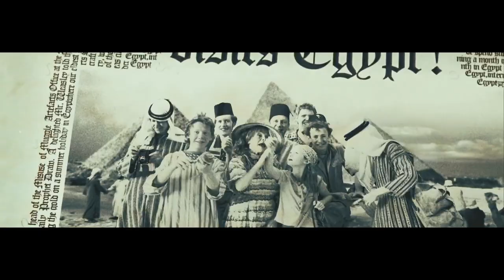ron weasly | hello darling, fancy a drink?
why spiders? why could't it be "follow the butterflies"?

happy birthday to the best hp character!
wingardium leviosaaa.

i love mister ronald weasly. this is his best of. he's just way too relatable ( will you stop eating? )
and rupert grint was just bloody brilliant.

movies: Harry Potter 1-8
character: ronald "ron" bilius weasley